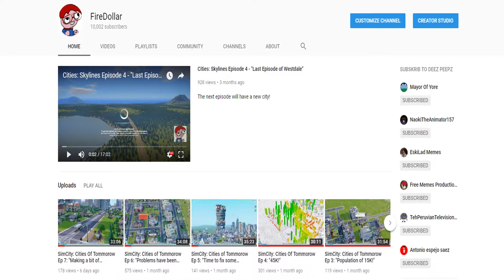Thanks for 10K subs!+ Timelapsed C:S gameplay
I really appreciate reaching the 10K milestone!
Sorry for the 3-minute black screen at the end, I will probably reupload the video later.
I may have selected the wrong mic when doing the voice-over for the video...